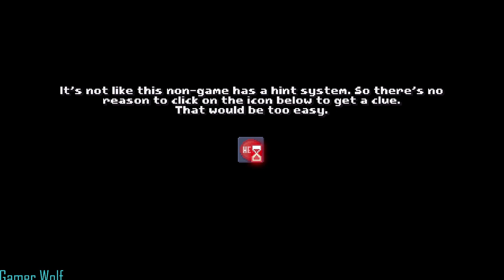There Is No Game: Wrong Dimension: Mr. Glitch and Schlock Holmes Part 1 (No Commentary)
Welcome to There Is No Game: Wrong Dimension video

This is another game like There is No Game. But, this game is longer with chapters. As we play chapter 1, we unleash a glitch that we follow to another Dimension.

This Dimension have Schlock Holmes.